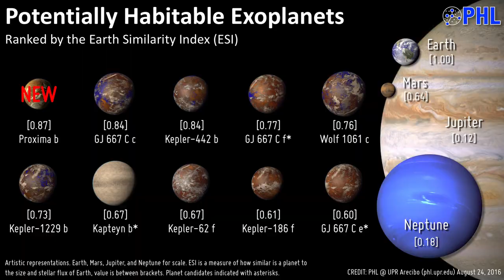8 MYSTERIOUS Photos That May NEVER be Explained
Periscope: Mikexingchen